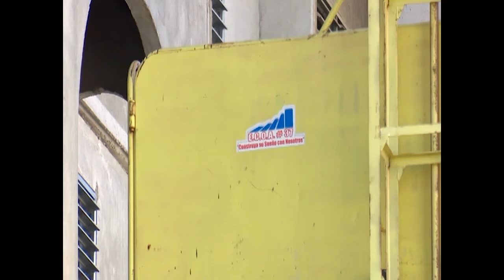Destaca Cienfuegos en programa nacional de vivienda.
La provincia de Cienfuegos cumple con el Programa de la Vivienda implementado en Cuba para erradicar los fondos habitacionales en precarias condiciones y aumentar los espacios para mejor la calidad de vida de la familia cubana.